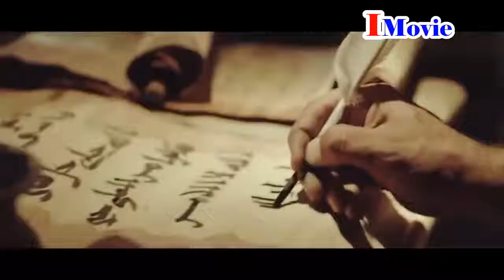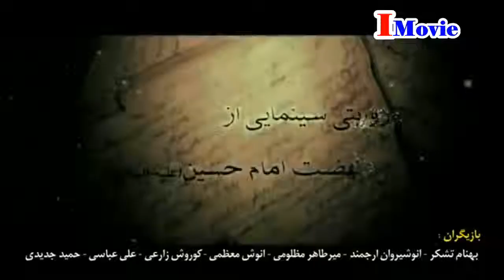TOP 10 Islamic Iranian Movies ❇ I Movie ❇ Islamic720P HD